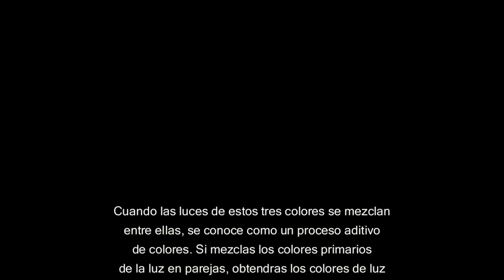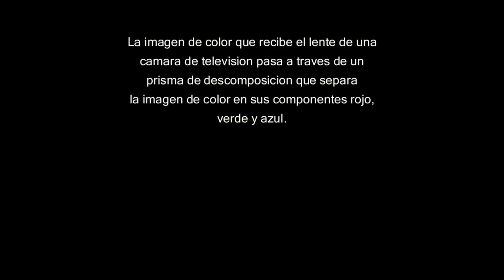Mezcla de luz de color